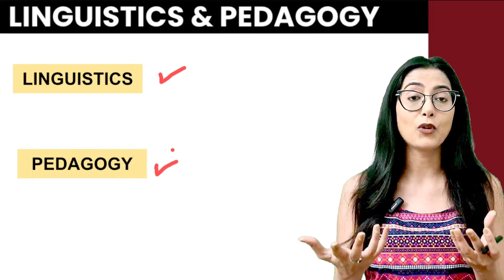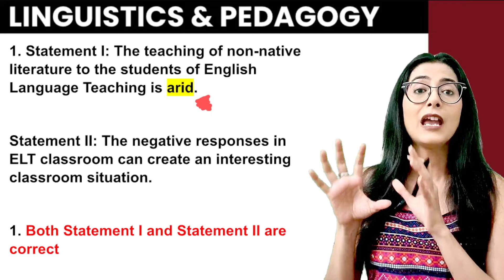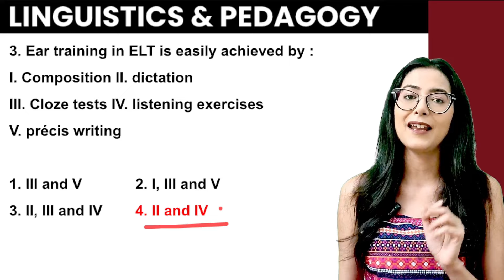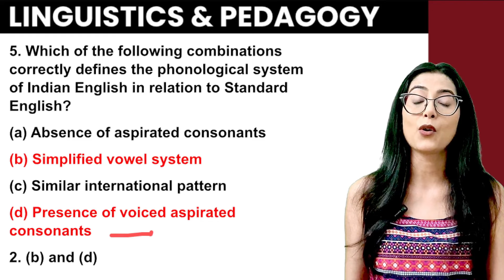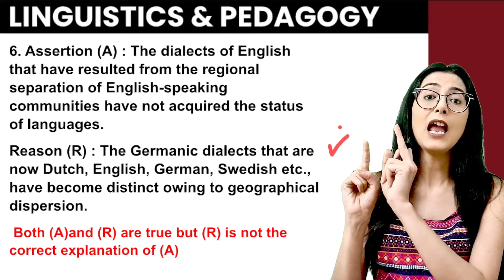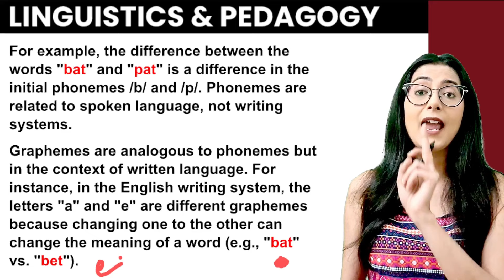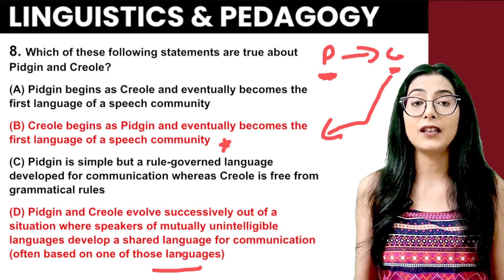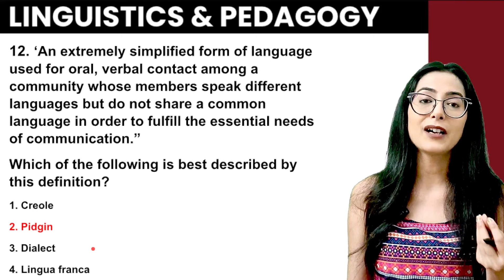Most Important PYQ Revision Series || NTA UGC NET English Literature - Sunaina Jethani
This video explains the most important questions of Language & Pedagogy most easily for student's practice. The questions discussed will serve as an ultimate question bank before exams for a student.
The video also discusses several tips and strategies to tackle questions easily.

My aim is to make Literature Simple for every aspirant and I am working towards creating more aware and happy literary scholars. Be a part of the journey and experience literature like never before.